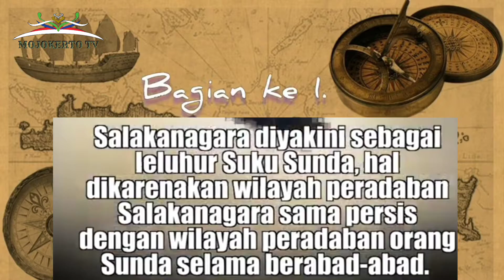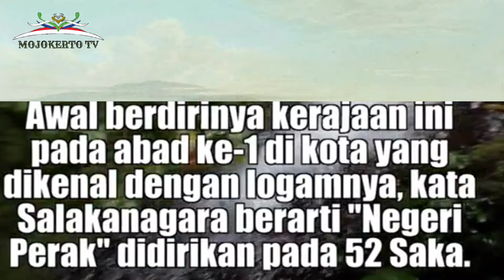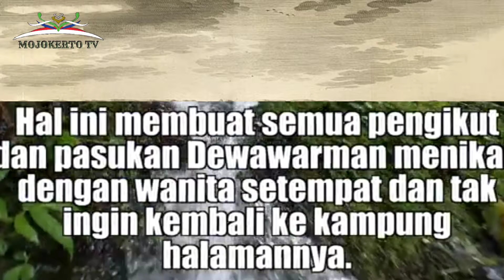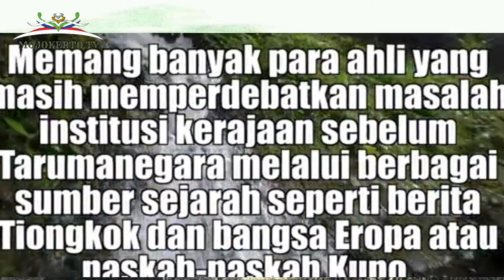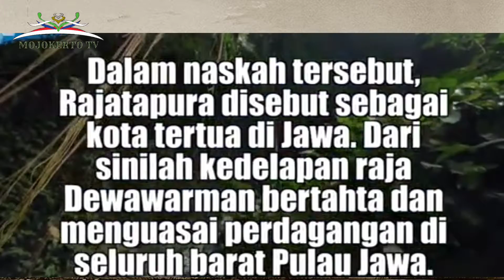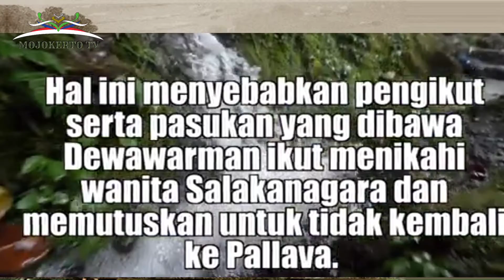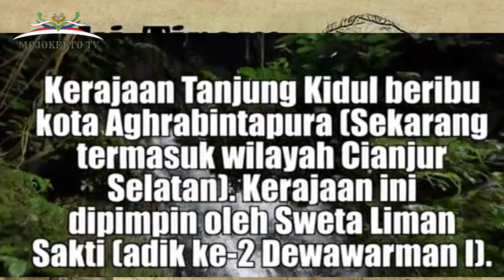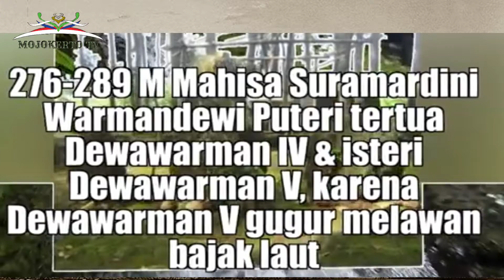Sejarah Kerajaan Salakanagara Sunda, Kerajaan yang Disebut Tertua di Nusantara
Kerajaan Salakanagara merupakan kerajaan tertua di Nusantara menurut Pustaka Rajya Rajya i Bhumi Nusantara yang merupakan bagian dari Naskah Wangsakerta.[1] Salakanagara diyakini sebagai cikal bakal suku Sunda, hal ini dikarenakan peradaban Salakanagara dianggap memiliki kesamaan dengan wilayah peradaban orang Sunda selama berabad-abad.[butuh rujukan]

Salakanagara terletak di pantai barat Jawa, di provinsi Banten saat ini. Berdasarkan Pustaka Rajya Rajya i Bhumi Nusantara kerajaan ini didirikan oleh Dewawarman I. Ia dikisahkan sebagai seorang pedagang yang datang dari India yang dikirim untuk menjalin hubungan perdagangan di Yawadwipa.[2]

Salakanagara keberadaannya cukup misterius karena sumber sejarah dan bukti arkeologinya yang langka. Dibandingkan dengan Tarumanagara, kerajaan ini tidak meninggalkan catatan sejarah dan peninggalan lokal yang berwujud seperti prasasti atau reruntuhan candi.